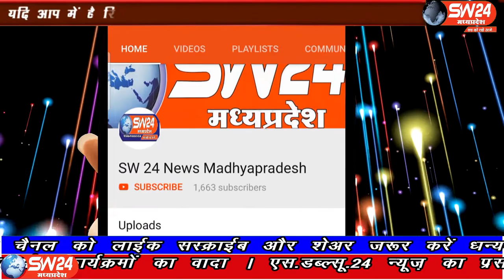SW 24 News Madhyapradesh#pithampur#20.05.2020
माननीय उच्च न्यायालय की इंदौर खंडपीठ के प्रिंसिपल रजिस्ट्रार अनिल वर्मा और रजिस्ट्रार वीरेंद्र बहादुर सिंह पर्सनल असिस्टेंट विंदेस रायकवार पर्सनल असिस्टेंट श्रीमती रुचिता सोलंकी और सभी अधिकारियों ने दोपहर 11.00 बजे संजय जलाशय के पास प्रवासी मजदूरों के लिए समुचित व्यवस्था की गई।